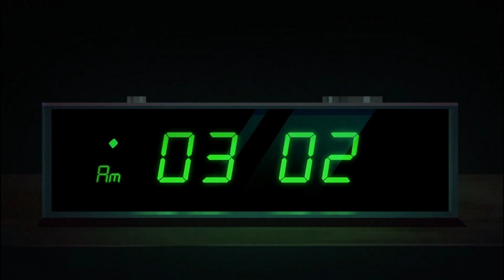🎮 PartyHard2 🤔 Am distrus petrecerea ❓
🤔Un clickbait cu un continut lucrat❓

😃 Cand postez? / Cand fac live?
Video ● ora 12:00
Live ● Zilnic, seara (apasa pe 🔔 si intra in notificationsquad)